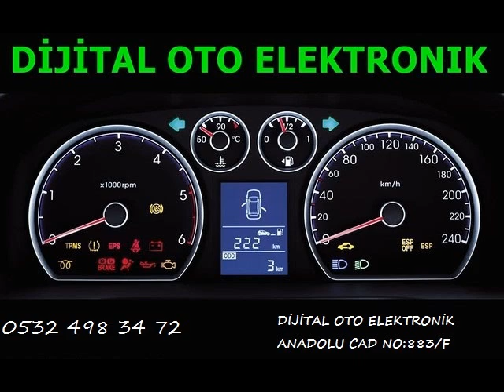BMW 635d Beyin Tamiri